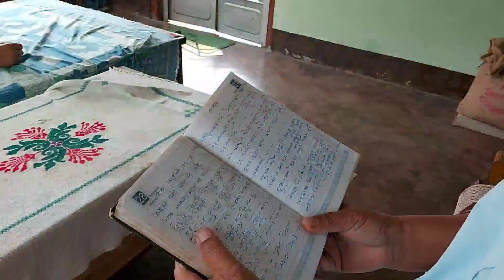Village Life || Papa Watching Deepak Kalal VS Monu Bikomiya